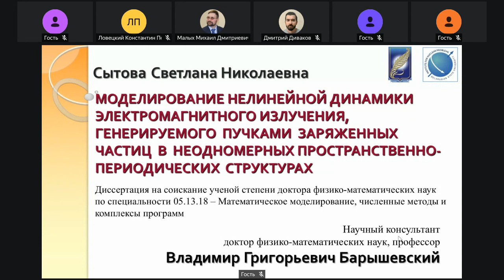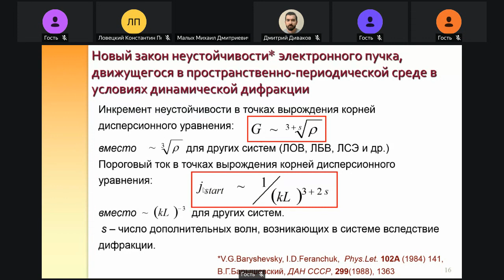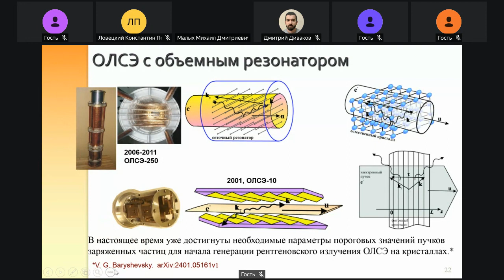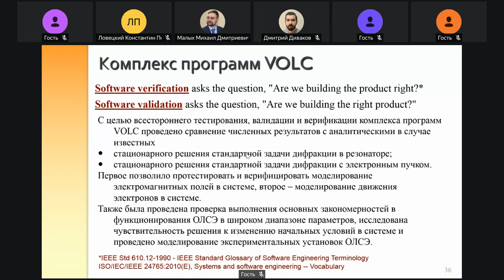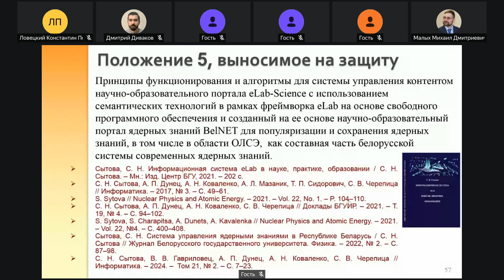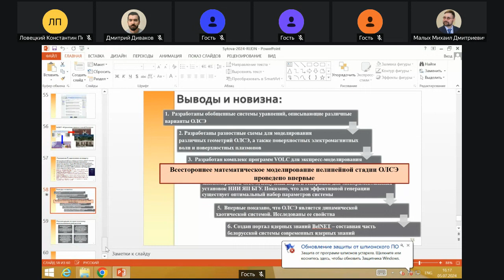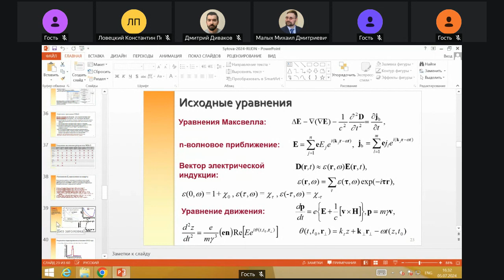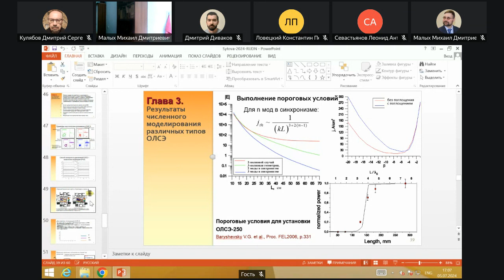2024-07-05, Моделирование нелинейной динамики электромагнитного излучения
Моделирование нелинейной динамики электромагнитного излучения, генерируемого пучками заряженных частиц в неодномерных пространственно-периодических структурах

Сытова Светлана Николаевна

Институт ядерных проблем Белорусского государственного университета

Доклад посвящен исследованию методами математического моделирования сложных нелинейных, в том числе хаотических динамических процессов, возникающих в объемных лазерах на свободных электронах (ОЛСЭ).

Исследование линейного режима работы ОЛСЭ может быть проведено аналитически. Оно позволяет получить оценки на стартовые условия и физические параметры изучаемого устройства. Однако линейный режим работы быстро сменяется нелинейной стадией.

Математические модели, описывающие нелинейную стадию, представляют собой системы многомерных нелинейных интегро-дифференциальных или дифференциальных уравнений в частных производных.

Понятно, что решение поставленных задач может быть проведено только численными методами, поскольку аналитически получить решения таких систем уравнений невозможно. Такое моделирование может облегчить и упростить проведение полноценных дорогостоящих физических экспериментов, а также уточнить исходные феноменологические модели физических процессов, выверить и систематизировать результаты экспериментальных исследований.

В докладе представлены построенные обобщенные системы уравнений, описывающие различные варианты ОЛСЭ, предложенные для решения этих систем разностные схемы и комплекс программ VOLC (Volume Code) для экспресс-моделирования работы ОЛСЭ. Проведенное с его помощью моделирование процессов генерации и усиления электромагнитного излучения в различных геометриях и типах ОЛСЭ в диапазоне спектра от рентгеновского до миллиметрового и широкого набора параметров подтвердило все основные физические закономерности и принципы работы ОЛСЭ. Показано, что для эффективной генерации существует оптимальный набор параметров системы и при изменении параметров можно получить существенно большие значения амплитуд электромагнитного поля и принципиально другие режимы работы. Впервые показано, что ОЛСЭ является динамической хаотической системой, исследованы его пространственно-временная и фазовая динамика, промоделированы различные динамические режимы работы со сложной их трансформацией.

Modelling of nonlinear dynamics of electromagnetic radiation generated by charged particle beams in non-one-dimensional spatially periodic structures

Svetlana Sytova

Institute for Nuclear Problems, Belarusian State University

The report is devoted to the study by methods of mathematical modeling of complex nonlinear, including chaotic, dynamic processes that arise in volume free electron lasers (VFEL).

The study of the linear stage of VFEL operating can be carried out analytically. It allows to obtain estimates for the starting conditions and physical parameters of the device under study. However, the linear stage is quickly replaced by the nonlinear one.

Mathematical models describing the nonlinear stage are systems of nonlinear integro-differential or partial differential equations.

It is clear that the solution of the stated problems can only be carried out using numerical methods, since it is impossible to obtain solutions to such systems of equations analytically. Such modeling can facilitate and simplify full-fledged, expensive physical experiments, as well as clarify the initial phenomenological models of physical processes, verify and systematize the results of experimental studies.
The report presents formulated generalized systems of equations that describe various variants of VFEL, difference schemes proposed for solving these systems, and a computer code VOLC (Volume Code) for express-simulation of VFEL operation. The simulation of processes of generation and amplification of electromagnetic radiation in various geometries and types of VFEL in the spectral range from X-ray to millimeter and a wide range of parameters confirmed all the basic physical laws and operating principles of VFEL. It is shown that for efficient generation there is an optimal set of system parameters, and by changing the parameters it is possible to obtain significantly larger values ​​of electromagnetic field amplitudes and fundamentally different operating modes. For the first time, it was shown that the VFEL is a dynamic chaotic system. Its spatio-temporal and phase dynamics were studied, and various dynamic operating modes with their complex transformation were modeled.